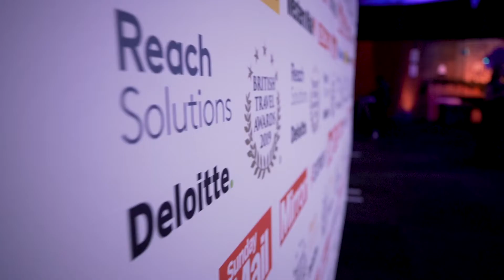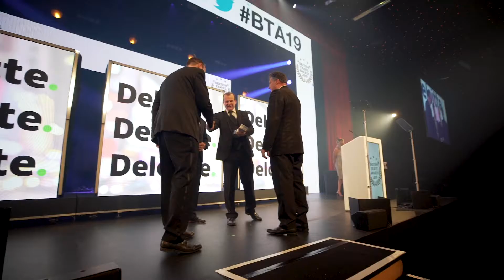2019 British Travel Awards Night Highlights - Sponsor & Winners Interviews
The winners of the 2019 British Travel Awards (BTA) have been announced by TV presenter, broadcaster and writer Giles Brandreth at a New York Broadway themed ceremony held in London.

Between July and September this year, 402,734 consumers cast 867,221 votes for their favourite travel companies, to determine the winners in the annual Awards, which are the largest UK consumer voted programme across any industry, not just travel.

British Travel Awards’ CEO Lorraine Barnes Burton said: “The British Travel Awards are voted for entirely by the travelling public and 2019 was a fantastic year for consumer engagement with registered voters up 20% on 2018 and the number of votes cast increased by 15% to 867,221. Competition was fierce across many of the categories and this year’s winners should be very proud – congratulations to all winners and thank you to everyone who took the trouble to vote.”

A full list of 2019 British Travel Awards winners, including those receiving certificates for silver and bronze positions will be posted